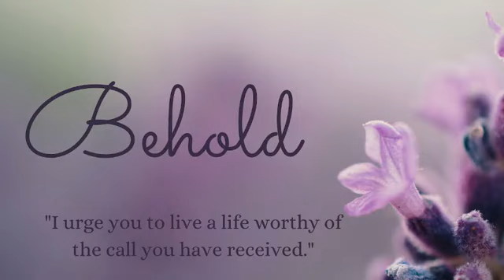Replay: The Power of Yet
This summer we are replaying classic episodes of Behold.  This week, we have an early episode of Behold.

Welcome to Behold, a series for Catholic women who are longing to live a life worthy of the call they have received (Ephesians 4:1).  My name is Kristy Horsch, and I am a Catholic wife, mom, and life coach who is trying to do this very thing, and I want to share with you some of the tools I have found that have changed my life without changing a single circumstance.

In Episode 21, we are reframing our thoughts to allow for the time and space needed to bring our dreams to fruition.  We explore the power of adding the word 'yet" to our thoughts and how this small but mighty word can make all the difference as we continue to pursue our dreams!

Want to dive deeper?  You can join our email list and learn more about all the exciting things happening at Behold including our monthly membership, one on one coaching options, and our weight loss program - Beloved.

You can also find this episode as a podcast!  Search for us in your favorite podcast player or use this url

We also have a private facebook group that you are welcome to join. Thank you so much for joining me!

*Intro music is A Kind Face by Crowander.